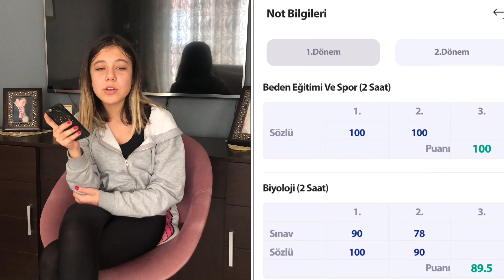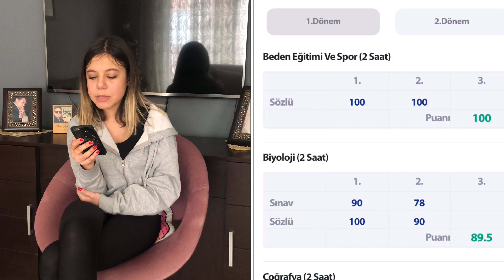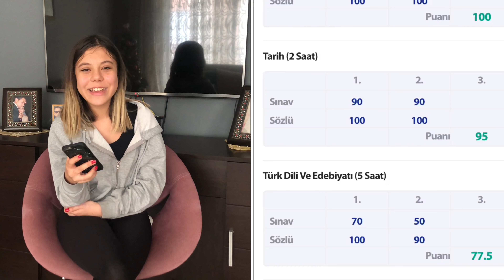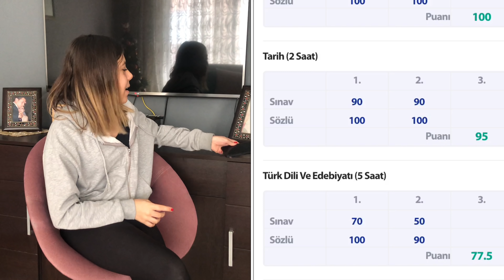E-OKUL NOTLARIM || 9. SINIF 1. DÖNEM KARNE !! Tuana Zeybek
Selam arkadaşlar ben Tuana Zeybek
9. sınıf sürekli ders çalışılması ödev yapılması gereken zor konuların işlendiği bir sınıf yani düzenli çalışılsa kolay aslında ama malum düzenli ben çalışamıyorum. Neyse 1. dönem karne notlarım hep birlikte hoca yorumlarım ile birlikte inceleyelim. İyi seyirler...

v=vm7b1aKQo7Y&list=PLX3tjpiw1_w5QKCOhnScntJthuuvahXwZ